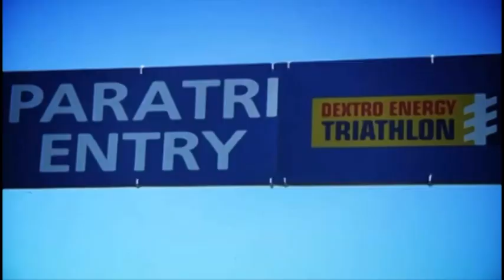210121017 VTR DANI MOLINA SUBCAMPEON